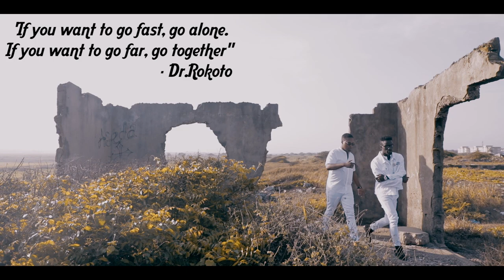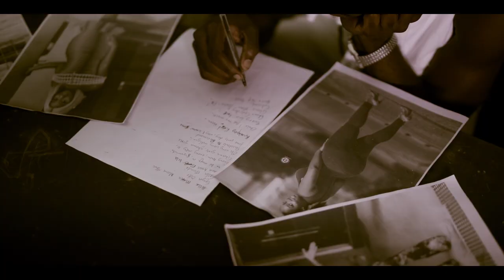Ko-Jo Cue x Shaker - Unity (Vibes Video) Directed By Akwadaa Nyame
Continuing in the tradition of their recent releases, the BBnZ artistes team up for another Hip-Hop banger. Over thumping drums and deafening bass supplied by producer Juicxxx, Ko-Jo Cue & Shaker profess their love and admiration for various Ghanaian female celebrities. The video was directed by Akwadaa Nyame (the youngest video director in Ghana).